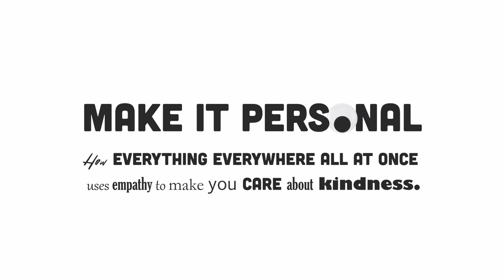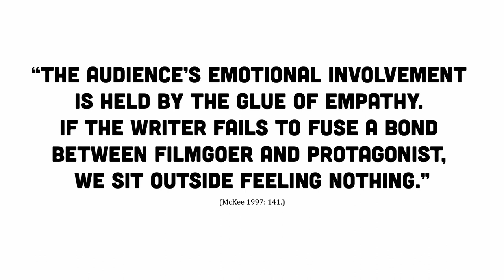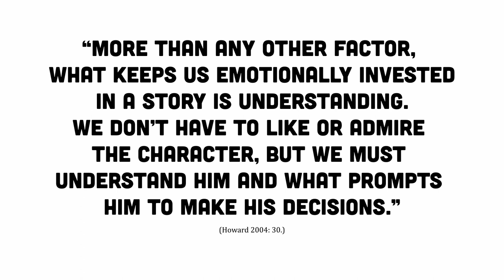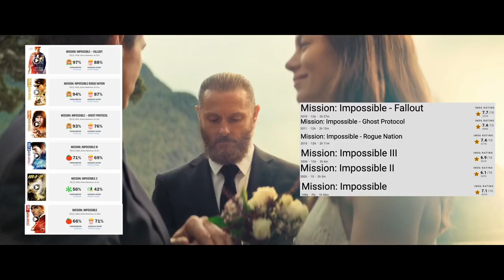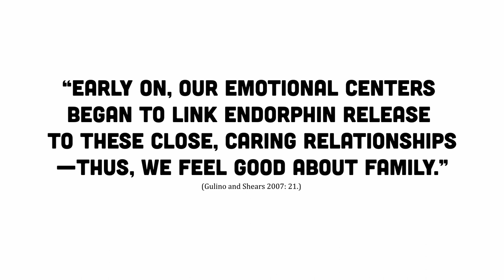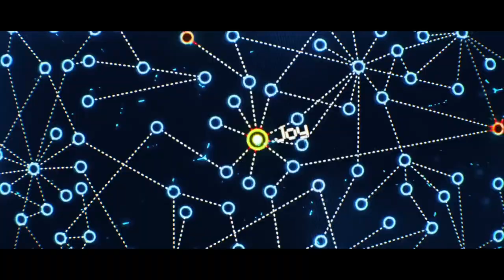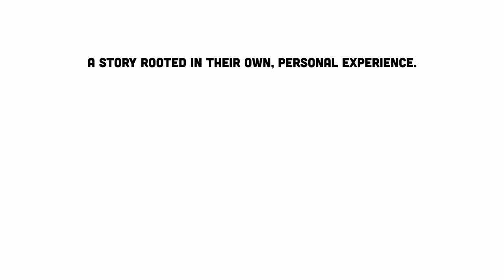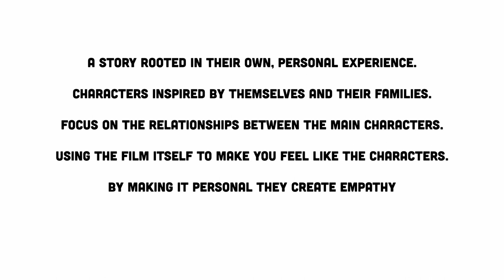MAKE IT PERSONAL; How Everything Everywhere All A Once uses EMPATHY to make you CARE about KINDNESS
A video essay about how this film makes me cry every single time I watch it.
I even cried while editing this together. Seriously. It's that good.